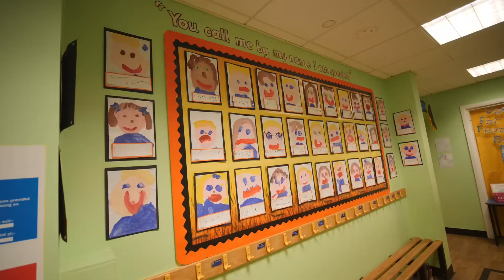EYFS at St Gerard's Catholic Primary School